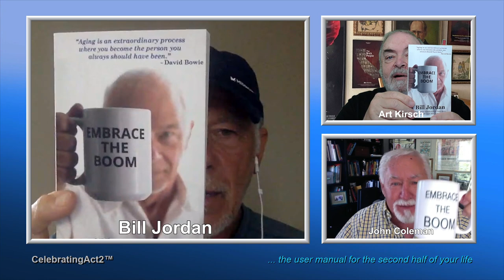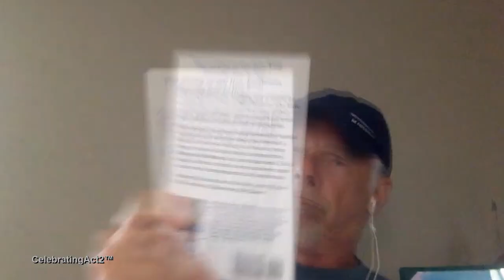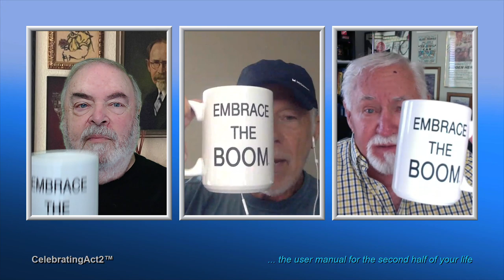Bill Jordan: When did That CHANGE?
Why are we surprised at the changes in our life...and why don't we notice them as they're happening...things like admitting we need reading glasses because our arms aren't long enough anymore!? This human phenomenon is explored buy our favorite Baby Boomer-Philosopher, Bill Jordan and all done with a great sense of humor! Join us for a look at the human race as we age!